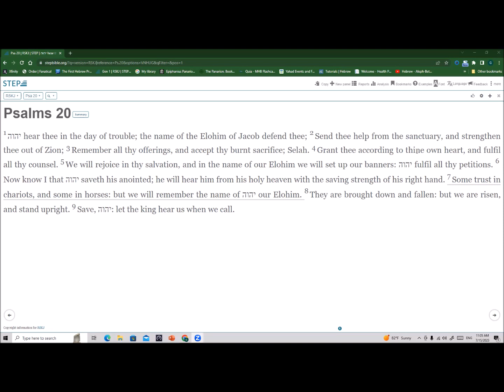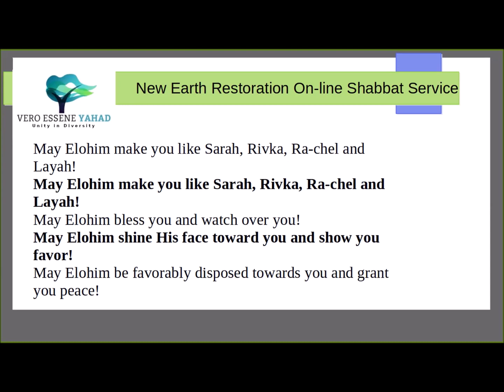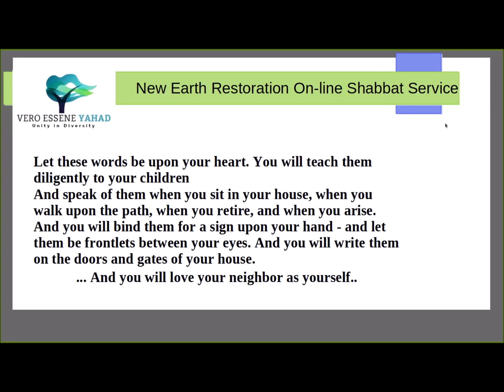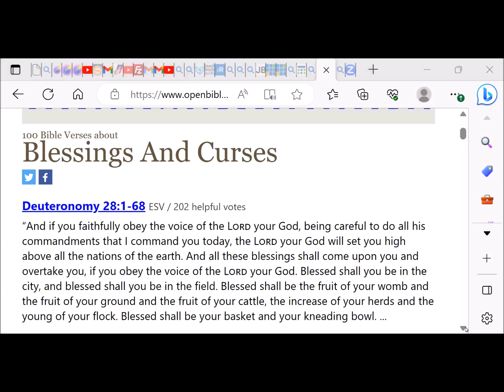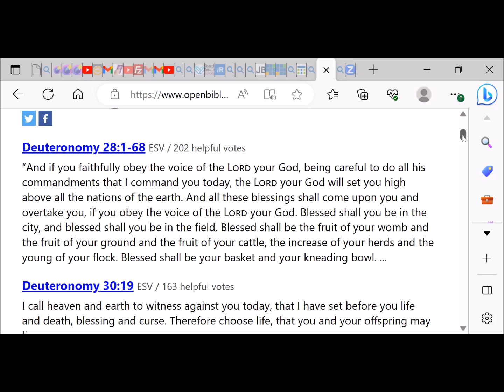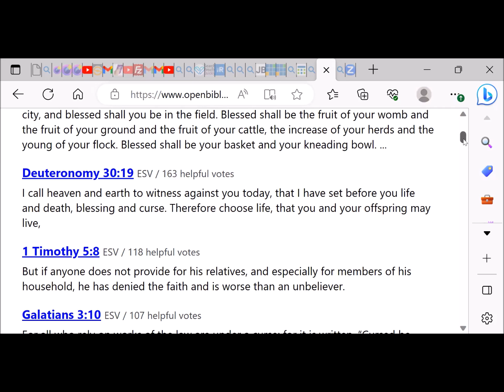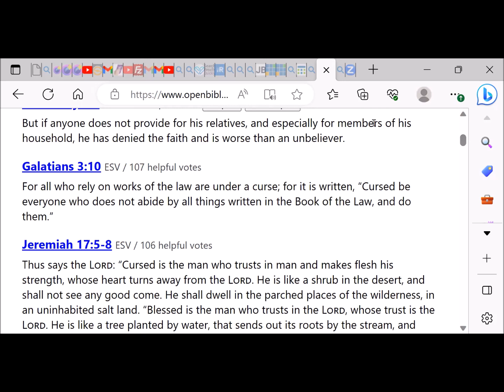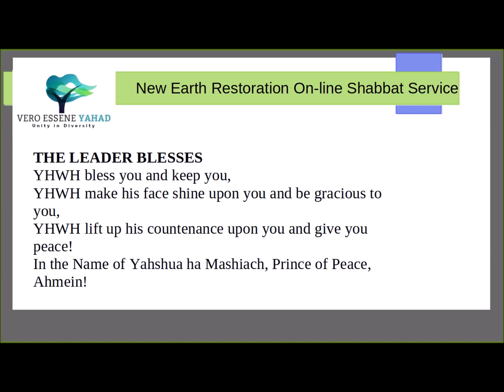"CHOOSE!" (Blessings / Curses) Gregory Holsapple with New Earth Restoration Shabbat 071523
Devarim / Deuteronomy 28: "Blessed you will be if your listen closely to this message; more blessed you will be if you continue to obey them. Cursed are you who who do not listen to this message; more cursed are you if you never obey them, especially when you put the old ball game before the instruction of  the one who made you."
Br. Holsapple may be preaching to the choir yet if you hear this message and you heed it, when the day comes later you will discover how wise and blessed you have been.  As usual, Holsapple's message is practical for everyone's improvement; for many it will be life-changing and life-saving.